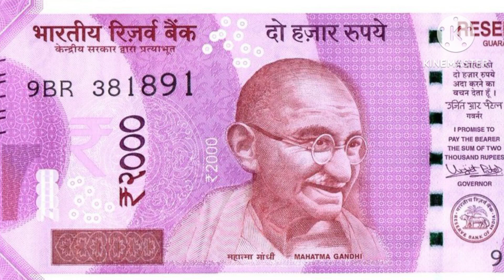Bc Sakhi Salary Good News | Bc Sakhi Yojana 2023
Bc Sakhi New Update || Bc Sakhi Yojana Latest Update